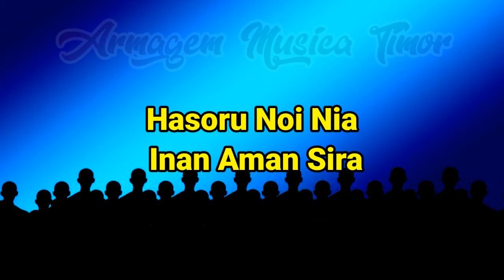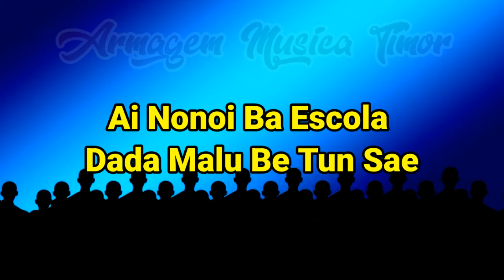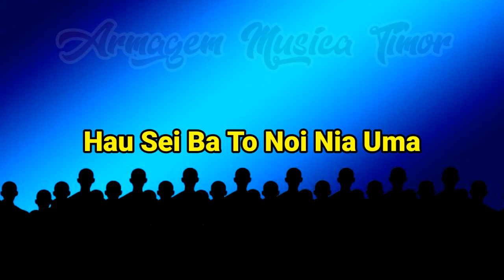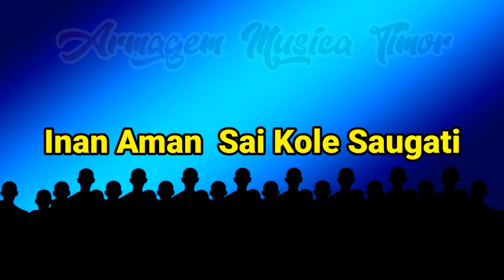Karaoke Timor Noi Nia Folin Karau Luhan